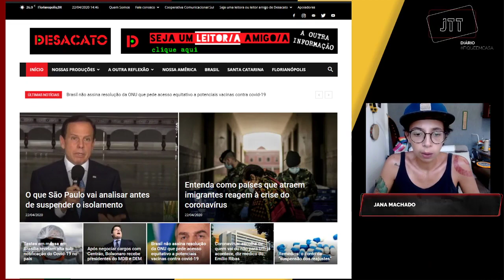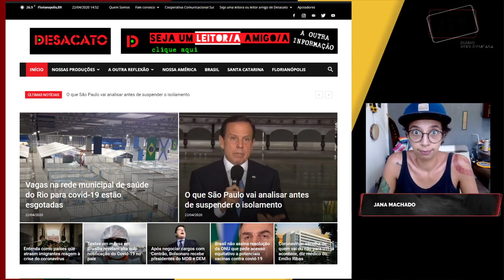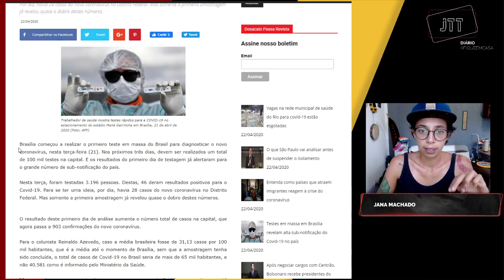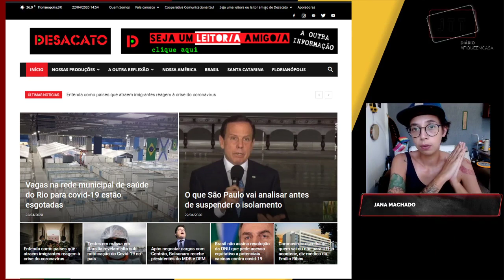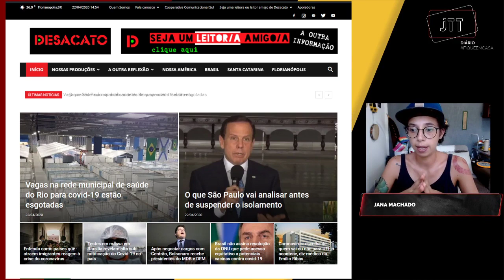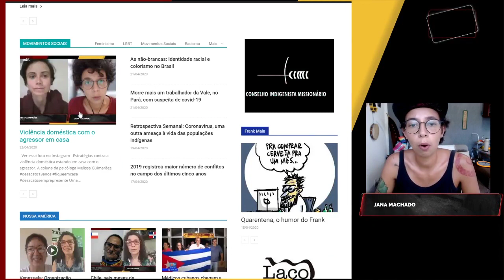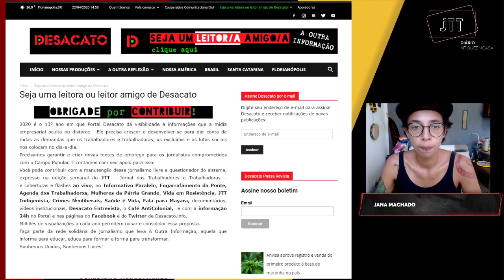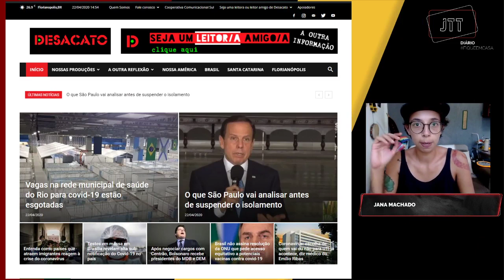Mercado manda, instituições agradecem - JTTDiário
• A esquerda precisa reconstruir sua força. Debate com Elenira Vilela e Raul Fitipaldi;
• Advogados de servidores apresentam 'Notícia Crime' contra Bolsonaro. Entrevista com o advogado trabalhista, Luis Fernando Silva;
• Colômbia: ficar em casa ou comer? Esse tem sido o dilema. Entrevista com a socióloga Cindy González Garzón;
• “Pressionam para que voltemos a uma normalidade que não existe.” Entrevista com o vereador de Florianópolis (PSOL), Marcos José de Abreu, Marquito;
• “A grande mídia brasileira está dissimulando seu acordo com Paulo Guedes.” Entrevista com o jornalista Rafael Sanz;
• “Desamor” é o poema da escritora e jornalista gaúcha, Régis Mubarak, interpretado por Claudia Weinmam, em Letras e Sentidos.